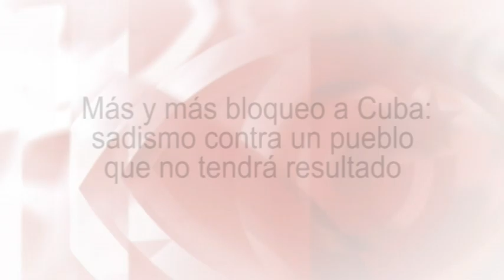Más y más bloqueo a Cuba: sadismo contra un pueblo que no tendrá resultado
Esta tertulia de TV es, a su vez, un fragmento del programa semanal de Cubainformación Radio: Cuando teleSUR derrotó al Imperio y más temas
Fuente original: